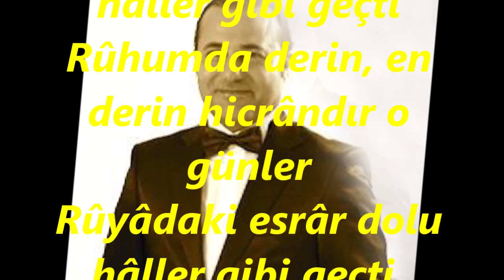Yahya GEYLAN-Yaz Günleri En Tatlı Hayaller Gibi Geçti (Klarnet Tak.Tanju EROL)(NİHAVEND)R.G.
SOLİST:
*YAHYA GEYLAN*
VİDEOYU YAPAN
*RECEP GAYRETLİ*
GÜFTE:  MAHMUT NEDİM GÜNTEL
BESTE:  İSMÂİL BAHA SÜRELSAN
USUL:  AKSAK
MAKAM: NİHAVEND
KLARNET TAKSİMİ: TANJU EROL
Yaz günleri en tatlı hayâller gibi geçti
Rûyâdaki esrâr dolu hâller gibi geçti
Rûhumda derin, en derin hicrândır o günler